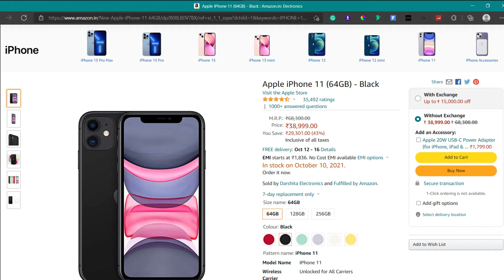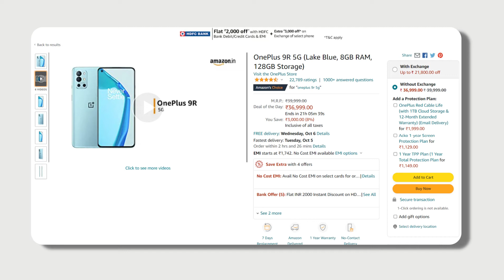Best Amazon Great Indian Festival 2021 Deals ⚡ Feat. Top Deals on Smartphones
Amazon and Flipkart Sale is Here and here are some biggest deals from them.
Amazon great Indian sale 2021 is currently live and in this video i am talking about these sale about best mobiles deals to choose from with huge discounts.